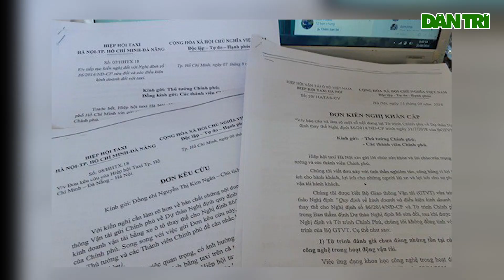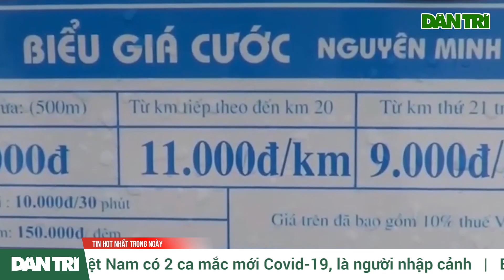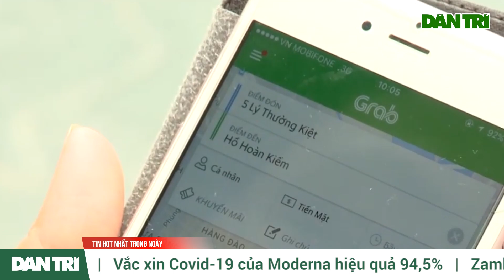Hiệp hội taxi 3 miền tố Grab lên Quốc hội, đề nghị xử lí sai phạm của Grab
Mới đây, Hiệp hội taxi Hà Nội, Đà Nẵng và TP.HCM gửi văn bản đến Chủ tịch Quốc hội, đề nghị xử lý những sai phạm  trong hoạt động của Công ty TNHH Grab. Ngay sau đây sẽ là thông tin chi tiết.

hào mừng các bạn đến với kênh Youtube chính thức của Báo điện tử Dân Trí. Kênh thông tin truyền thông lâu đời số 1 tại Việt Nam. Nơi chia sẻ cho các bạn những tin tức mới nhất, chính xác và khách quan nhất. Những điểm tin về thời sự, an ninh, pháp luật, xã hội. sẽ được đưa sớm nhất đến các bạn.